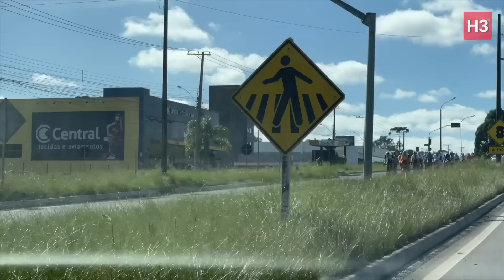DAY 7: Summer Deaflympics 2022 - Brazil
Athletics men & women begins, the core center, Brazil travel, cycling, ICSD president was born in Caxias do Sul.